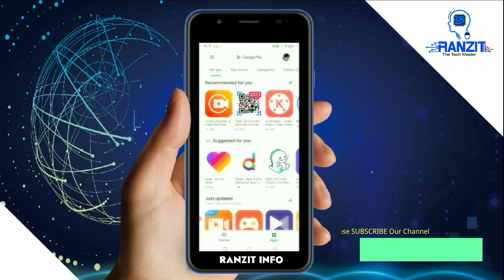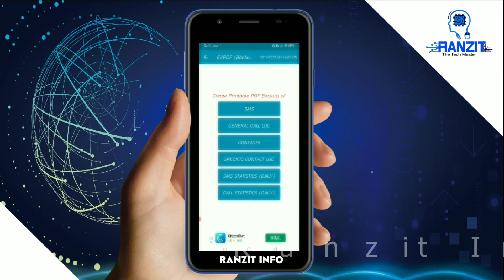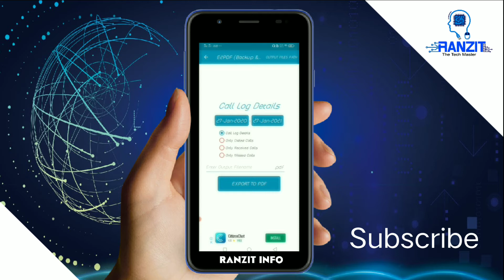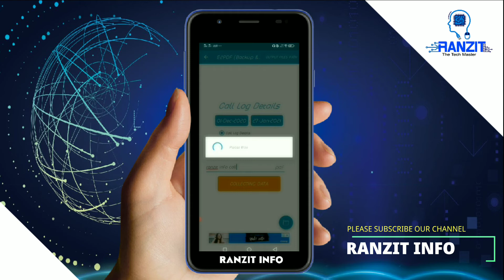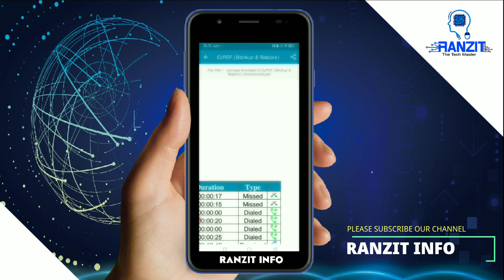গার্লফ্রেন্ড সহ যে কোন সিমের কল লিস্ট দেখুন খুব সহজেই | How To Get Call Details Of Any Mobile Number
ব্যাকগ্রাউন্ড মিউজিক : shutter stock